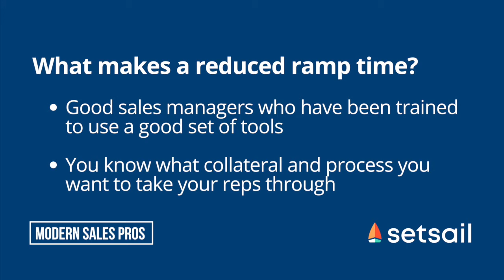The State of Sales Productivity - Clip #2 - What Makes a Successful Modern Sales Practice